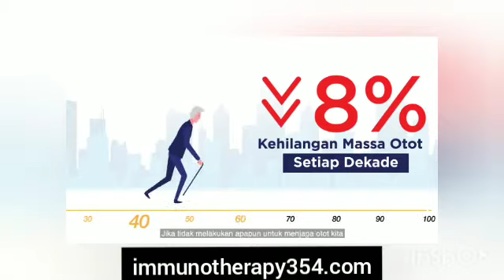Berani Terima tantanganku ????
Pengecilan otot di masa tua perlu diimbangi asupan protein berkwalitas...